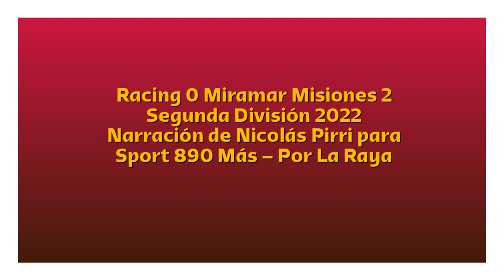Racing 0 Miramar 2 - Segunda 2022 (por Nicolás Pirri)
Goles del partido, por Nicolás Pirri y Mauricio Raggiotto para Sport 890.